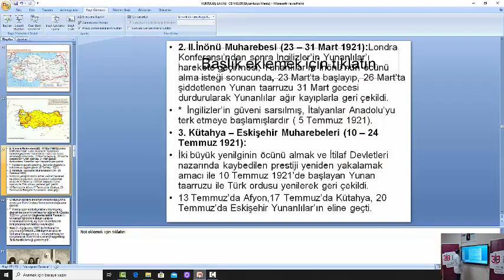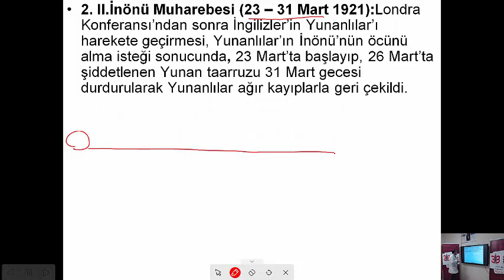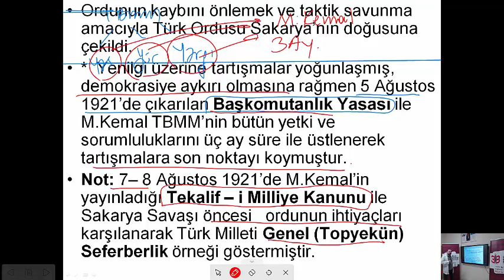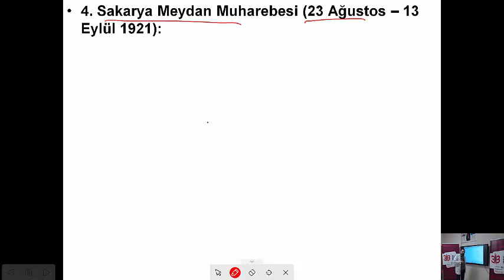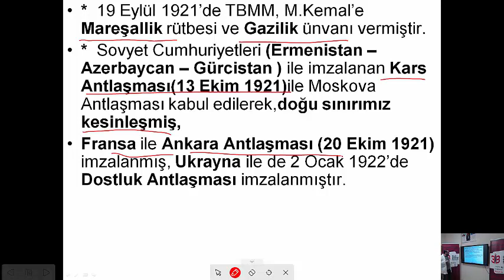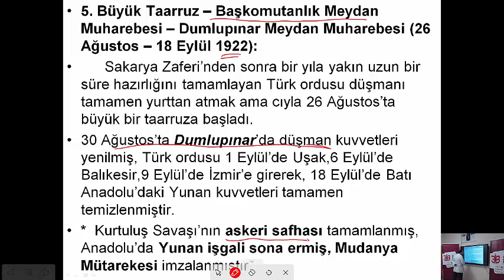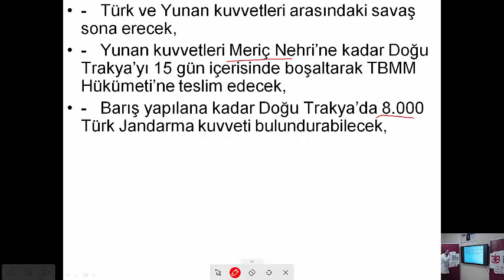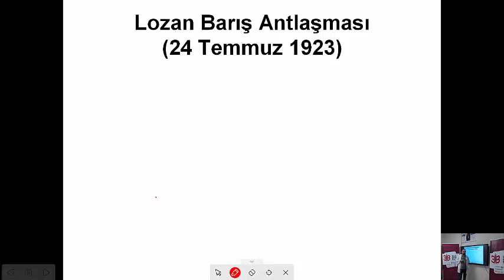UZAKTAN EĞİTİM-Kurtuluş Savaşı Cepheler 2 Mudanya,Saltanatın Kaldırılması Dahil-Mustafa YILDIRIM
Özel Konya Bilgi Birikim Başarı Anadolu Lisesi Tarih Öğretmeni Mustafa YILDIRIM